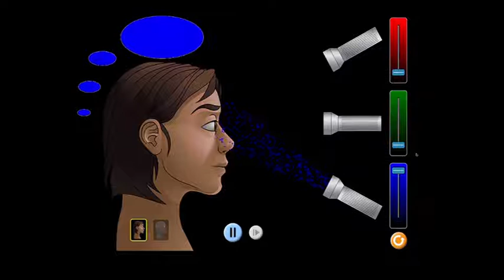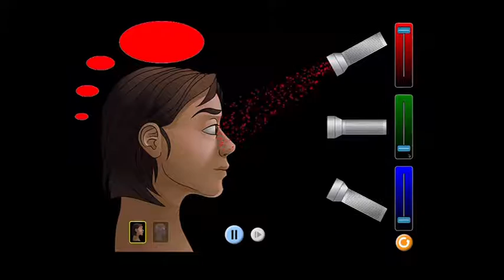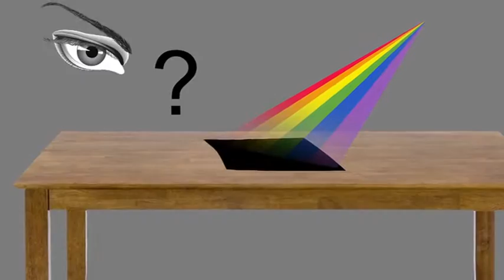Our Colourful World 1 (Hindi)- रंगीन दुनिया1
Learn about how we perceive colours.